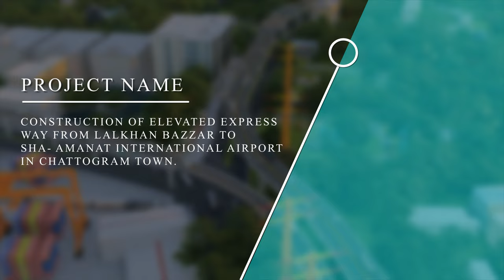Chittagong Elevated Expressway Construction Update 2023 | Drone DJI Mavic 3E Enterprise 4K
Project: Chattogram Elevated Expressway Construction Update 2023 | Chittagong elevated expressway Construction Update 2023  | Drone DJI Mavic 3E Enterprise 4K